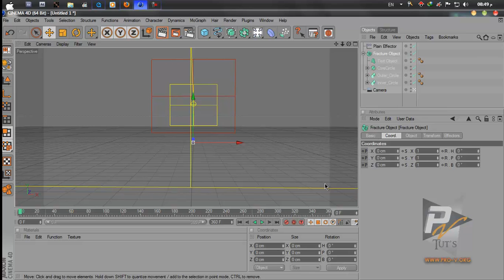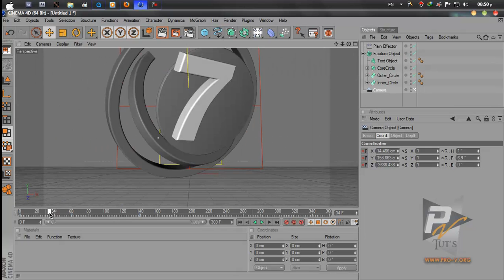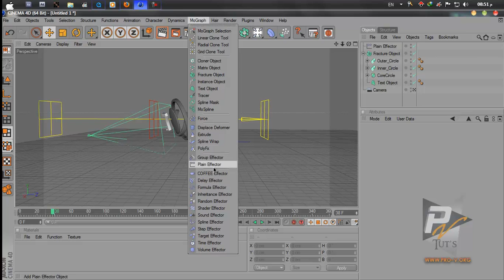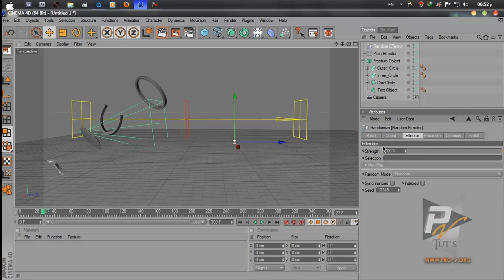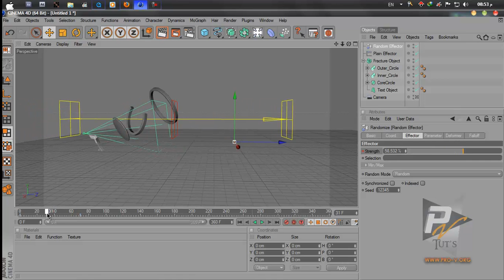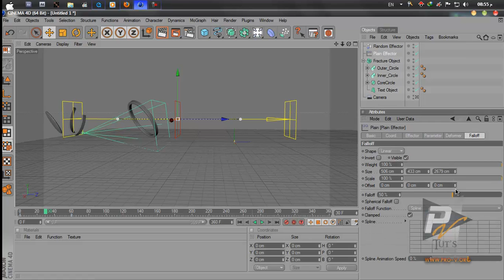News intro part4